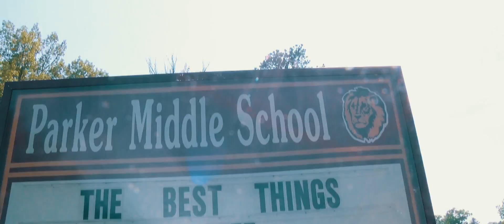"Teach Me Like You Do" Growth Mindset Music Video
Teach me Like You Do! A Math with Matthew music video to support Growth Mindset.

Teach me Like you Do

Lyrics: Ariella Belopolsky
Director / Producer: Matthew Beyranevand
Editor: Justin Kaminuma
Camera: Tom Peterson

Starring: Sachi Badola, Dan Williams, Matthew Beyranevand, & Parker Middle School students.